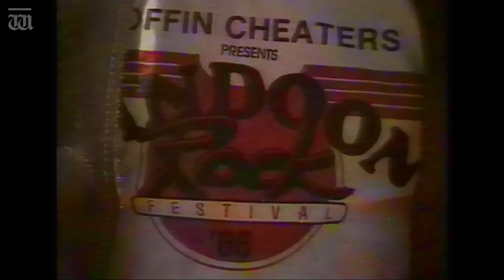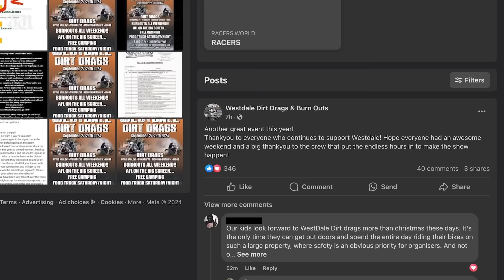“Coffin Cheaters back in business?” | Up Late with Ben Harvey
Up Late Monday. In tonight’s show, Harvey asks whether a bikie burnout festival could herald the relaunch of the Coffin Cheaters infamous Bindoon Rock concert.  It’s the second local council to welcome an event staged by outlaw motorcycle gangs in recent.